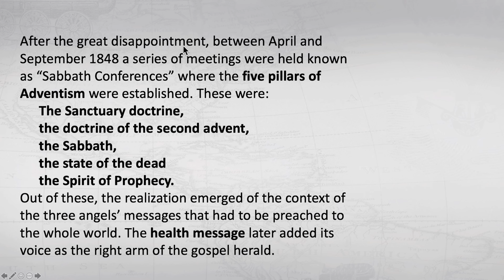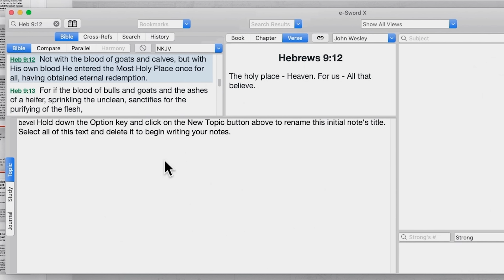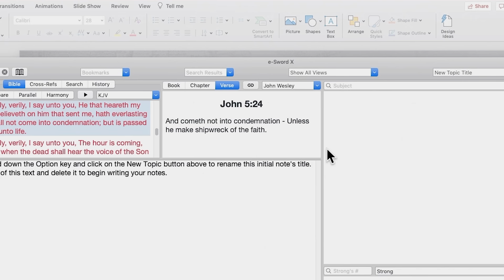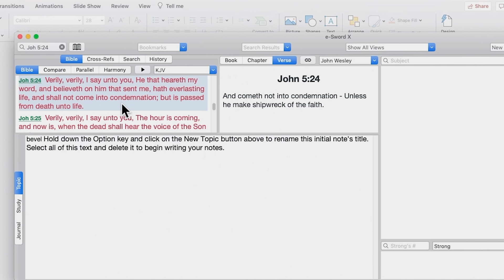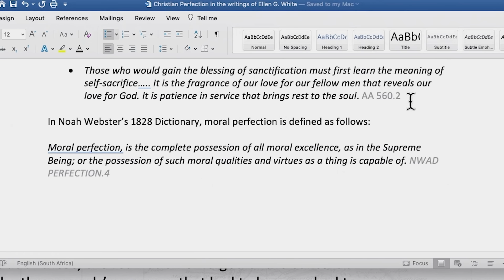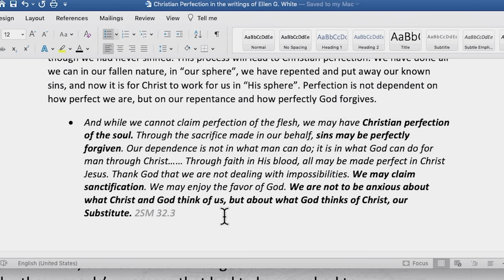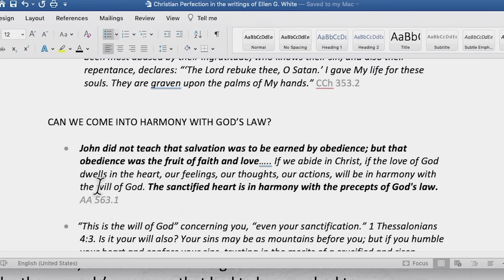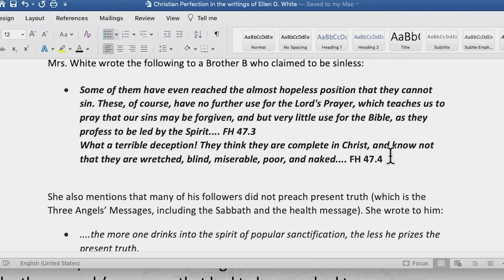Walter Veith & Martin Smith - The Great Disappointment, 1844 & The Sanctuary - What's Up Prof 13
In Episode 13 we discuss the beautiful doctrine of the pre-advent judgement and the ministry of Jesus in the heavenly Sanctuary. Why are there so many misconceptions on this uniquely Seventh Day Adventist pillar of faith?

Conflict & Triumph – NEW 6 Part Series by Walter Veith

Christian Perfection In The Writings of Ellen G. White by Sonica Veith